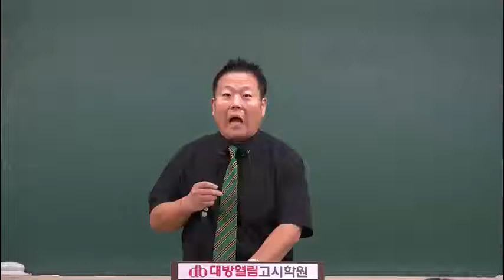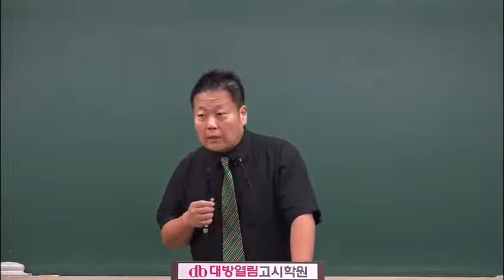의료기술직공무원 2021년 시험 이승훈 공중보건 정규이론반 10강